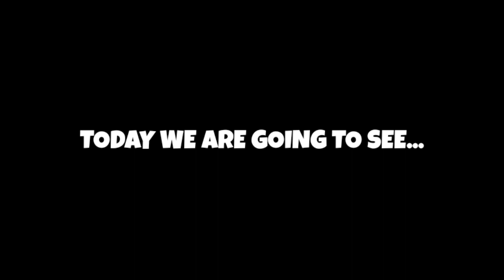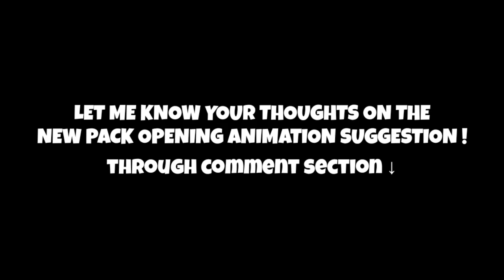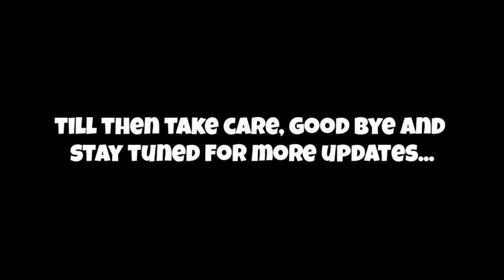eFootball PACK OPENING ANIMATION SUGGESTION #2 | NEW PACK OPENING ANIMATION | eFootball 2024 | PWOYT